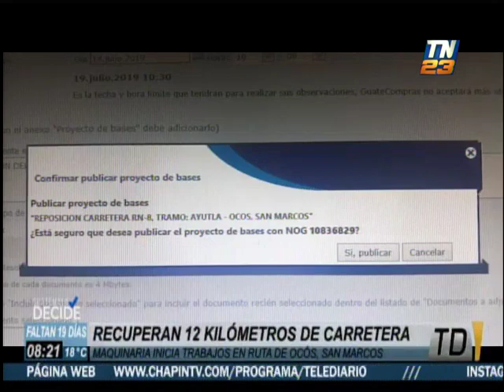Recuperan tramo carretero en Ocós, San Marcos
Realizarán trabajos en 12 kilómetros
El Ministerio de Comunicaciones trasladó la maquinaria para iniciar las labores de recuperación de la ruta de Ocós, San Marcos.